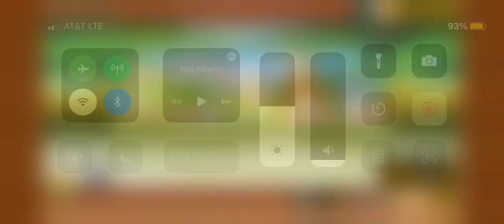Rundown Hideout [Afternoon Bug Hunt] - Battle Cats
This enigma stage is one of the few exclusive enigma stages you get from playing summer break cats. Completing this stage (bronze) will grant you a big net, which you can use on the event capsules. However, the (superior) enigma stage is apart of the catnip challenges.